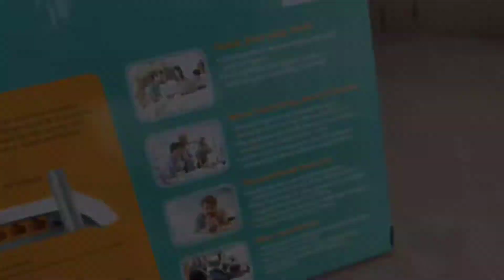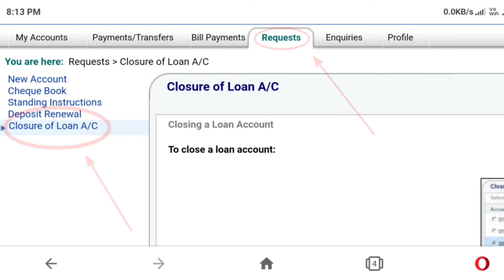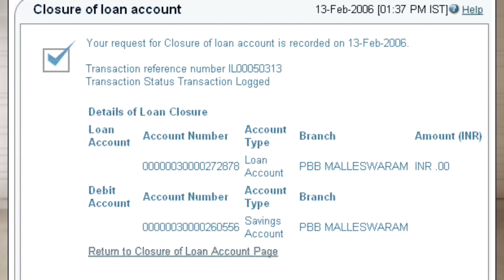how to close sbi loan account online | SBI Loan Prepayment | Charges | Penalty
Namaste 🙏
Dosto aaj ke is video me mene aapko bataya hai ki how to close sbi loan account online and Sbi bank me loan pre payment ka options available hai jisse ham loan ko pre close kar sake.

Queries solved:
1) how to close sbi loan account online
2) SBI Loan Prepayment
3) sbi personal loan pre closing charges
4) Sbi loan kaise close kare
5) Sbi Loan Prepayment Charges

Video dekhne ke liye aapka dhanyawaad. 🙏